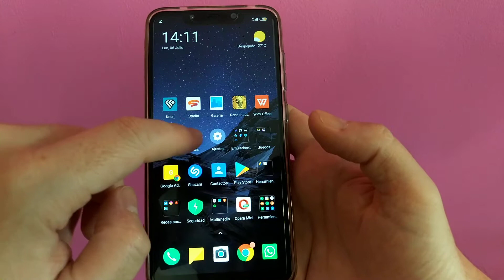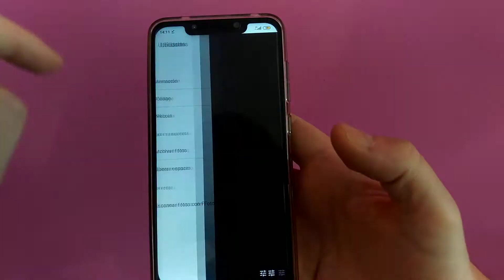📸 Como HACER un COLLAGE en GOOGLE FOTOS | FÁCIL y RÁPIDO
¿ Sabías que con GOOGLE FOTOS puedes CREAR COLLAGES muy fácilmente ?. En este vídeo te lo explico.

Vídeos Relacionados 📹

Tutoriales ⚙️

Multimedia 📹